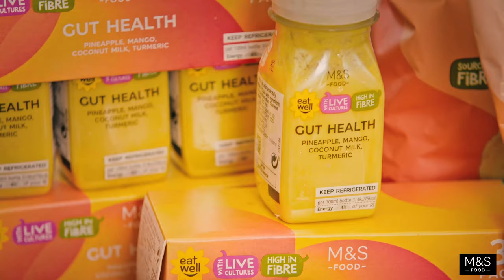England Women Choose Their EatWell Faves! | M&S FOOD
We're feeding the pride with colourful, delicious, gaffer-approved Eat Well food to help them eatwellplaywell. Watch to see what some of the England team chose as their EatWell Faves! 🌻